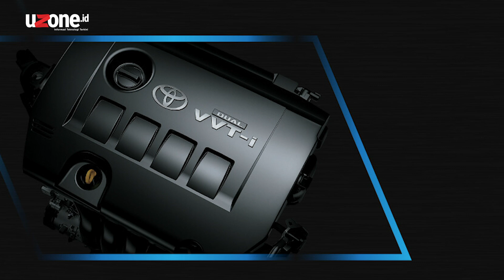Toyota C-HR Edisi Terbatas Cuma 200 Unit, Lumayan Untuk Referensi Modif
Toyota C-HR sebenernya secara tampilan standar aja udah eksentrik dan keren, apalagi kalau dimodifikasi. Seperti C-HR yang satu ini hasil garapan Karl Lagerfeld.

Toyota memasarkan edisi terbatas C-HR Hybrid edisi Karl Lagerfeld hanya 200 unit aja, tapi jangan khawatir kalau gak kebagian, karena tampilan modisnya itu bisa buat referensi modifikasi C-HR standar kalian.